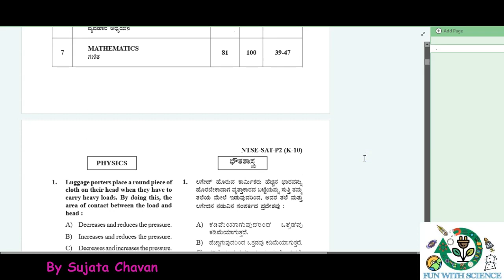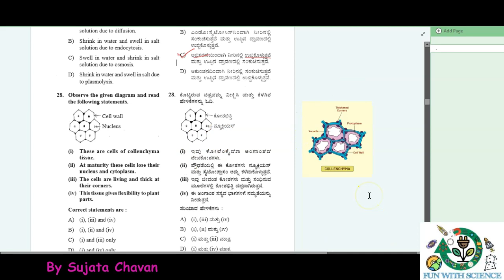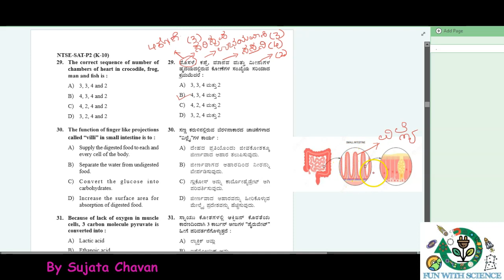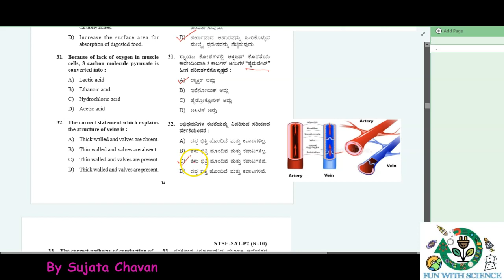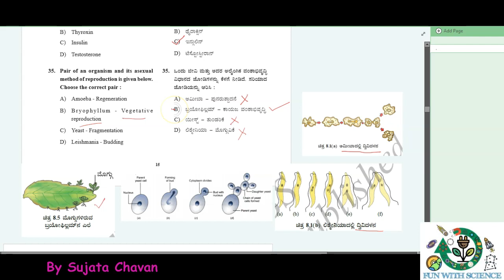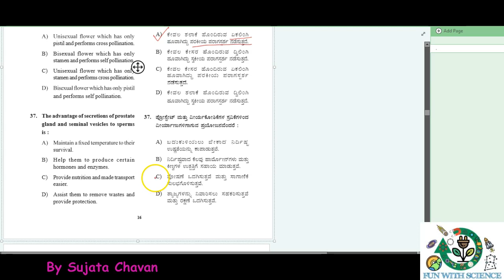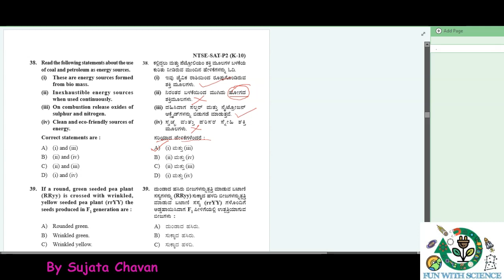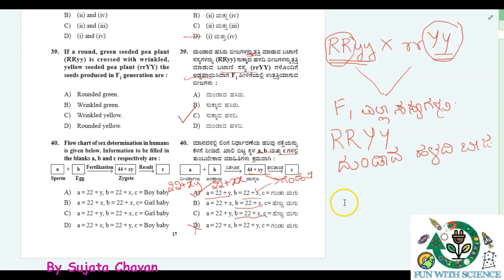NTSE 2020-21 SAT ( ಜೀವಶಾಸ್ತ್ರ- 27 ರಿಂದ 40 ಪ್ರಶ್ನೆಗಳಉತ್ತರಗಳು ವಿವರಣೆ ಸಹಿತ)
ವ್ಯಾಸಂಗೀಕ ಪ್ರವೃತ್ತಿ ಪರೀಕ್ಷೆ 2020-21
ಜೀವಶಾಸ್ತ್ರ-  27 ರಿಂದ 40 ಪ್ರಶ್ನೆಗಳ
ಉತ್ತರಗಳು ವಿವರಣೆ ಸಹಿತ

1 Like = More Motivation !!